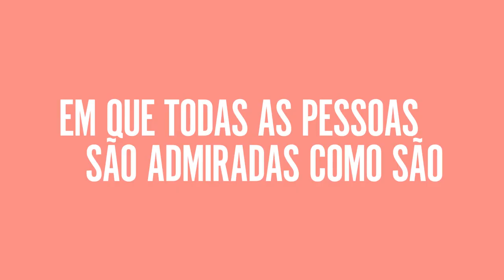ONU Livres & Iguais: A JuventudeLidera em direção a um futuro sem medo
Juntas e juntos, a juventude une as forças para lutar por um mundo livre de pobreza, racismo, sexismo, capacitismo e todas as formas de violência, desigualdade e discriminação.
Para a juventude LGBTQIA+, essa é uma luta pela sobrevivência. Pessoas jovens LGBTQIA+ estão mais propensas a sofrer rejeição da família, pobreza, discriminação, bullying, violência, exclusão da educação — baseadas em sua faixa etária e também na orientação sexual, identidade de gênero, expressão de gênero ou de características sexuais. Por conta disso, elas têm maior risco de sofrer com a falta de moradia, condições de saúde precárias e suicídio em comparação com seus pares.
Às pessoas jovens trans é negado o reconhecimento da identidade de gênero e, por isso, são alvos mais fáceis de discursos de ódio, bullying e exclusão. Crianças intersexuais estão mais sujeitas a intervenções médicas desnecessárias que causam dores e traumas para a vida toda. Pessoas jovens lésbicas, gays, bissexuais e trans estão sujeitas a “tratamentos” antiéticos, prejudiciais e traumatizantes, conhecidos como “terapias de conversão”. Jovens LGBTQIA+ que também enfrentam discriminação baseada em raça, etnia, gênero, deficiências, religião e status de imigrante são as principais vítimas de exclusão, discriminação e violência.
Com muita coragem e resiliência, a juventude LGBTQIA+ está liderando a mudança e se posicionando em prol de um futuro seguro, com mais respeito, empoderamento e que celebre a diversidade da raça humana. Um mundo onde toda e qualquer pessoa seja livre para ser quem é e amar quem quiser. Juntas e juntos, nós podemos tornar esse futuro realidade — quando a JuventudeLidera, tudo é possível!
Você vai se posicionar a favor deles?